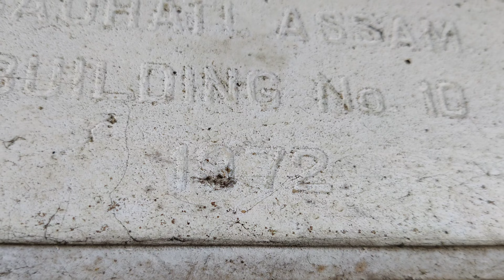Rajanigandha || ৰজনীগন্ধা Assamese Serial || RUDDRAKSHREE Present। ৯/০২/২০২২